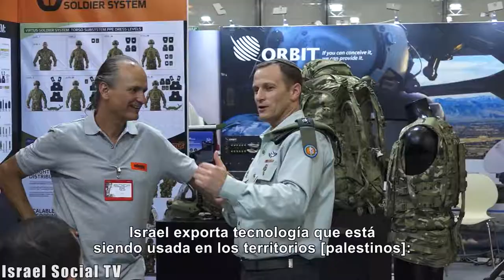Pasarela de guerra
Como en años anteriores, la 8ª edición de la exposición de armas ISDEF -una de las ferias de armas más grandes del mundo- tuvo lugar en el recinto ferial de Tel Aviv a principios de mes. Frente a la exposición de este año, la Coalición de Mujeres por la Paz celebró una manifestación contra el comercio de armas y la promoción de la industria en general y contra la exportación de armas a dictaduras en las que se están produciendo guerras civiles.​